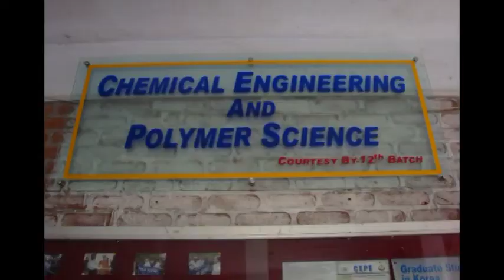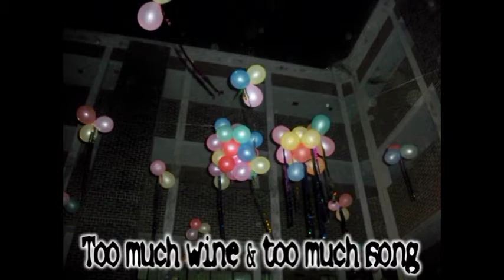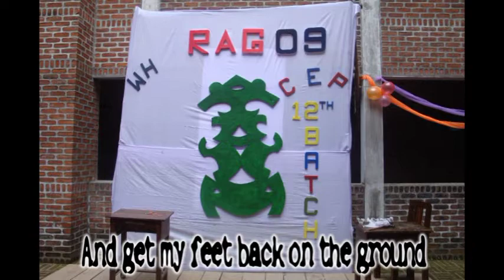RAG 09, 12th Batch,CEPS,SUST- Season in the sun(Revised)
RAG 09, 12th Batch, Chemical Engineering & Polymer Science (CEPS), Shahjalal University of Science & Technology (SUST) - Season In The Sun (Revised)
By Engr Md. Faisal Akbar